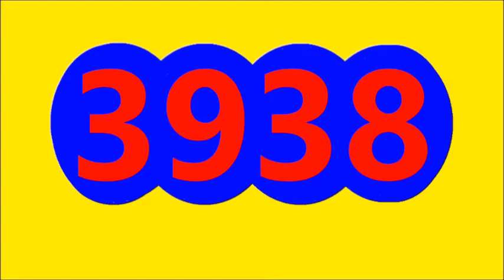Ultimos RESULTADOS SORTEOS DE CAFETERITO NOCHE Y FANTASTICA NOCHE DE HOY VIERNES 4 DE NOVIEMBRE 2022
Ultimos RESULTADOS SORTEOS DE CAFETERITO NOCHE Y FANTASTICA NOCHE DE HOY VIERNES 4 DE NOVIEMBRE DEL 2022
ULTIMOS RESULTADOS DE LOS CHANCES Y LOTERIAS DEL DIA DE HOY VIERNES 4 DE NOVIEMBRE DEL 2022